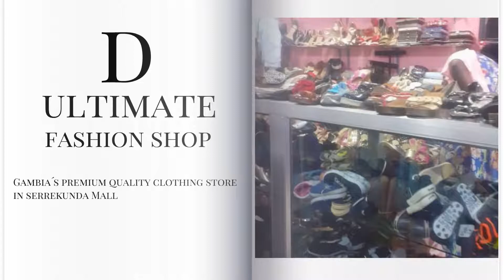D Ultimate Fashion Shop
D Ultimate Fashion Shop in Gambia is a premium quality clothing store, in Serrekunda Mall, which retails imported European clothing in Gambia as well as modern West African dresses and children's wear, footwear and bags.